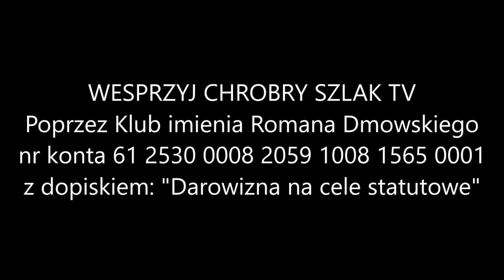Polskie elity i niechlubne momenty w polskiej historii - dr Jan Przybył (20.10.2022)